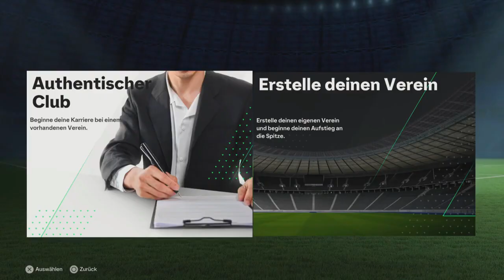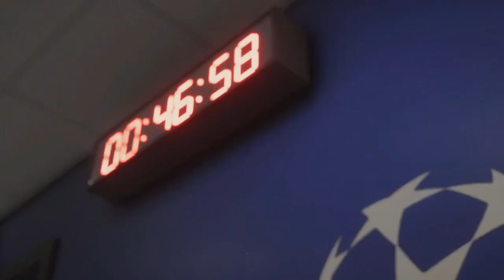Ich mache Hertha BSC zum Big City Club!!! EA FC 24 Hertha Sprint to Glory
Herzlich Willkommen bei JJJ2308,

heute geht es mal wieder eine Sprint to Glory und diesmal machen wir aus der Hertha die beste Mannschaft Europas ;)